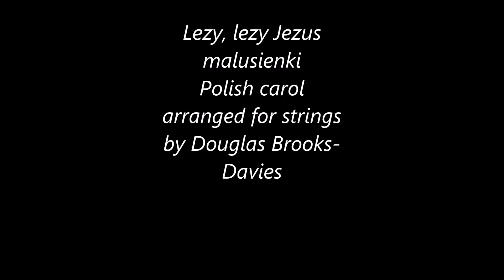Lezy, lezy Jezus malusienki (No soft cradle)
Polish carol arranged for String Orchestra by Douglas Brooks-Davies.    MP3 using Sibelius. Score available at Score Exchange.